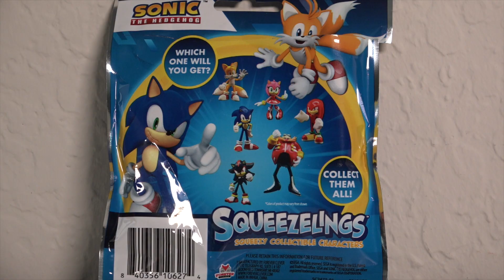Unboxing Sonic the Hedgehog Squeezelings Mystery Figures Case from the Dollar Tree